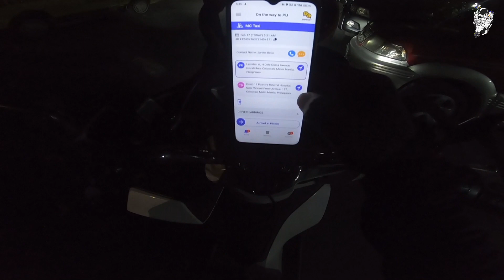NAGALIT ATA YUNG ANGKAS RIDER NAG BDUBLE BOOK KASI SI MAM ( joyride mc taxi )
mga kakuya messege lng po kayo sa fb page ni kuyamark ↓↓ stay lang po kayo jan sa panonood godbless po.lagi po tayong mag aupload ng videos para may mapanood kayo.

follow nyo naren po ang fb page ni kuyamark

 rides safe every one🏍️🙏♥️

godbless po and ingat tayo palagi.
 wag nyo kakalimotan